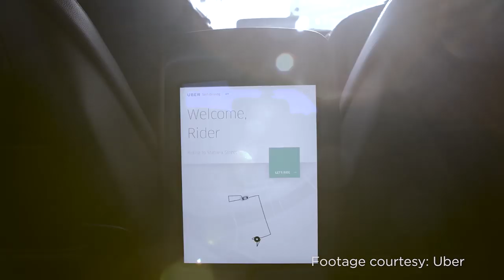Will self-driving cars solve our traffic problems?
As our cities grow larger and more crowded, transportation is fast becoming one of the biggest problems North Americans face. We talk to researcher Lina Kattan of the Schulich School of Engineering, about how self-driving or autonomous cars will impact road safety, traffic congestion and emissions.